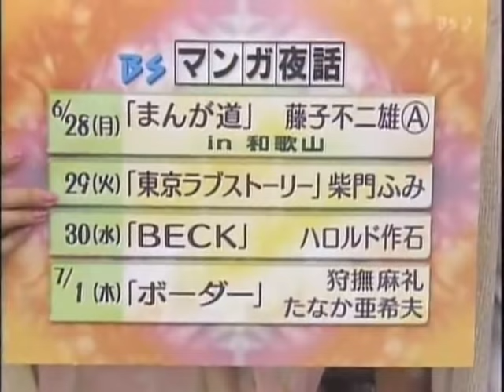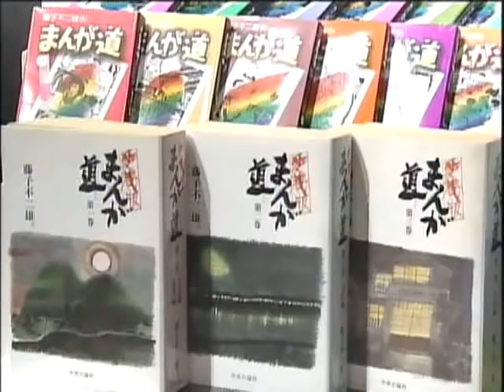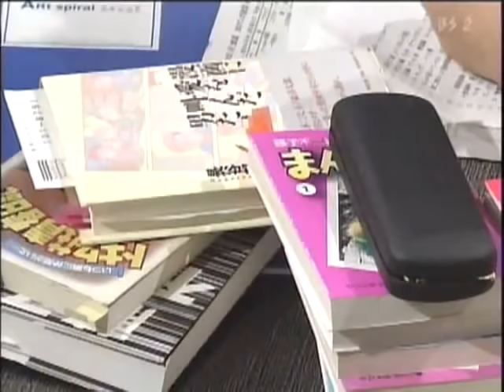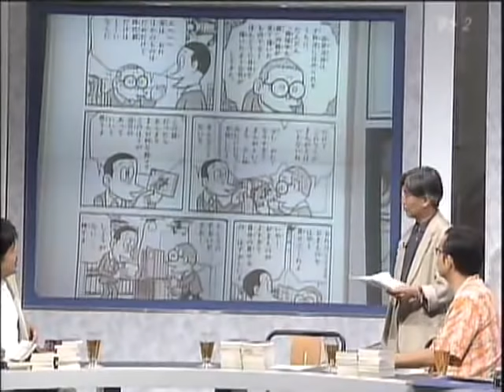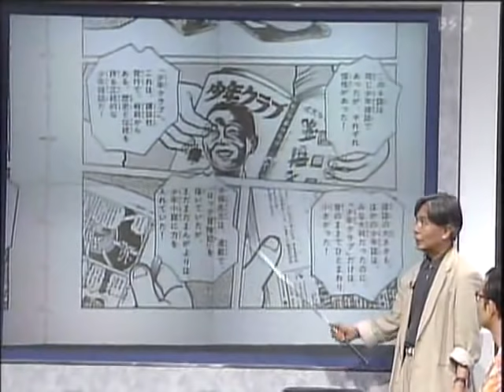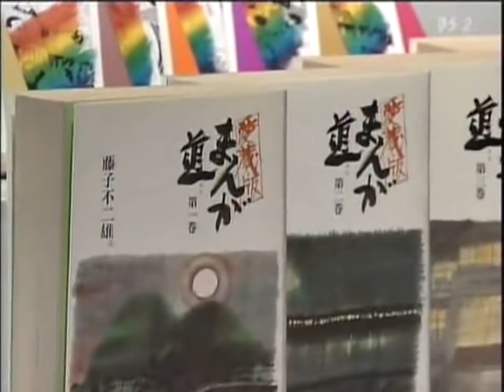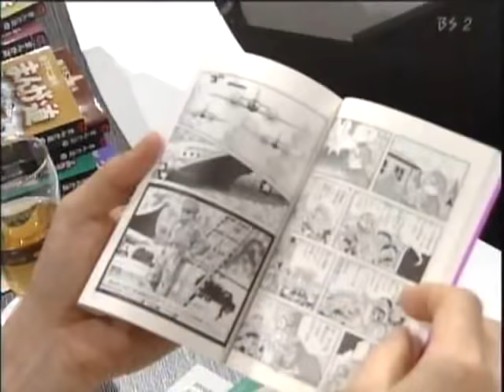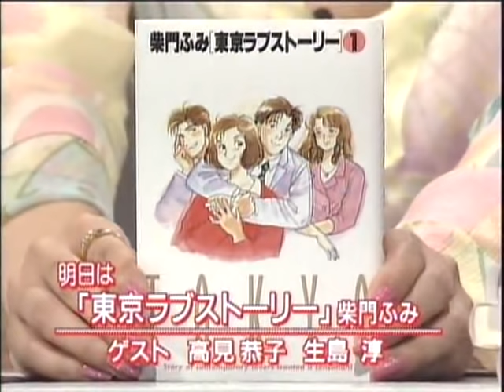BSマンガ夜話 第30弾（2004年06月28日～07月01日放送分）第01夜 「まんが道」藤子不二雄A